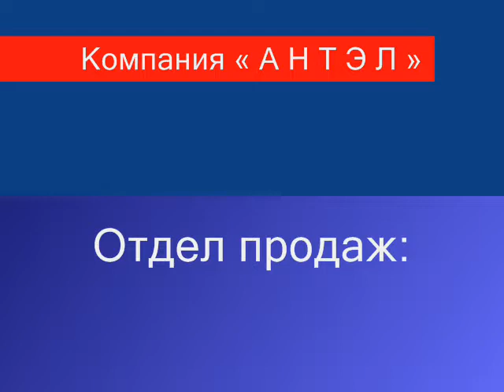Блок цилиндров НБ 32.02.101 бурового насоса НБ-32 НБ-50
Блок цилиндров бурового насоса НБ-32 НБ-50
Компания « А Н Т Э Л » предлагает к поставке гидравлику (блок гидравлический НБ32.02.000) бурового насоса НБ-32 (НБ-50) и запасные части (ЗИП) к ней.

Изготавливаем в следующих комплектациях:

- НБ 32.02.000 Блок гидравлический (гидравлическая часть в сборе)
- НБ 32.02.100 Блок цилиндров со шпильками
- НБ 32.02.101 Блок цилиндров (гидравлическая часть)

Контакты:

ООО « А Н Т Э Л » Россия, Республика Удмуртия, г. Ижевск